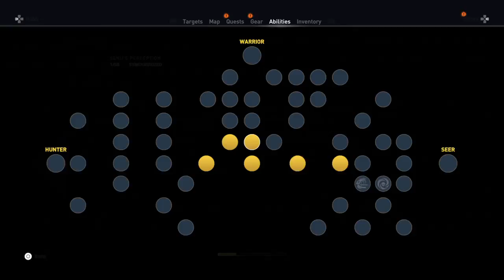AC Origins Walkthrough pt 2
Preparing to fight the 2nd Target